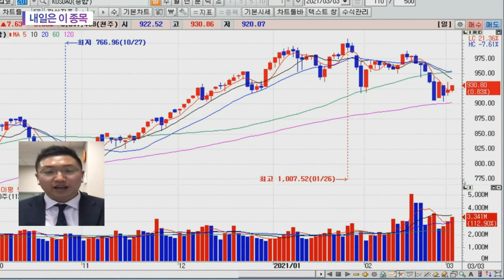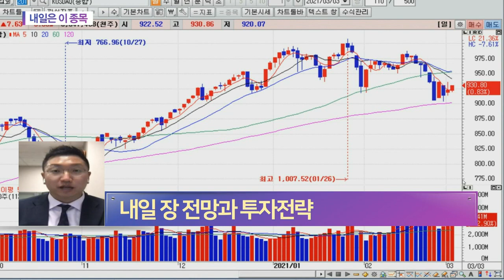의류 업종... 의류ㆍ패션ㆍ화장품 등 코로나 이후 기대_내일은 이 종목 (20210303)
의류 업종
- 의류ㆍ패션ㆍ화장품 등 코로나 이후 기대
- 현재 저평가… 관심 필요
- 최근 의류 업종 내 실적 증가 종목 상승세